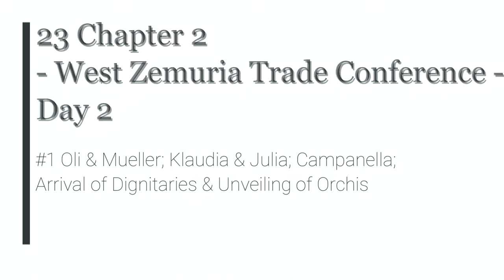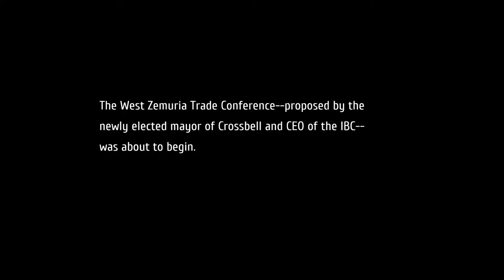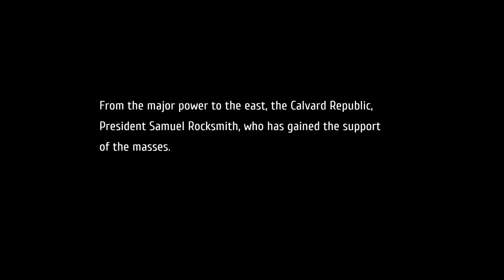LoH Trails to Azure - 23 Ch2 Day2 #1 Oli & Mueller; Klaudia & Julia; Campanella; Unveiling of Orchis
The Legend of Heroes: Trails to Azure - 23 Chapter 2 Day 2 #1 Oli & Mueller; Klaudia & Julia; Campanella; Arrival of Dignitaries & Unveiling of Orchis

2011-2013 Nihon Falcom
2021 Englisch patch by Geofront